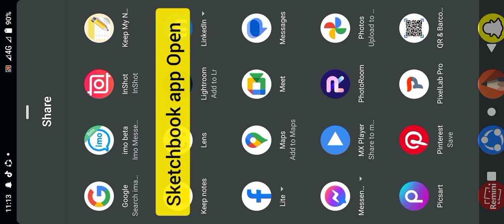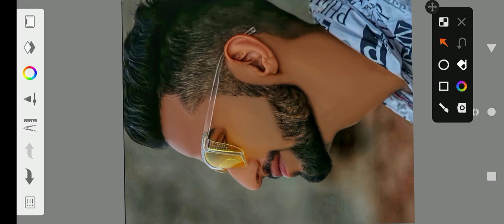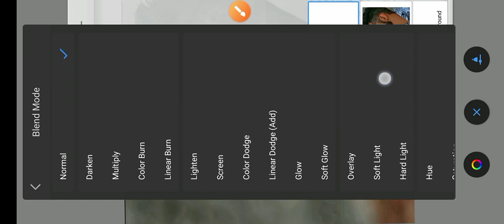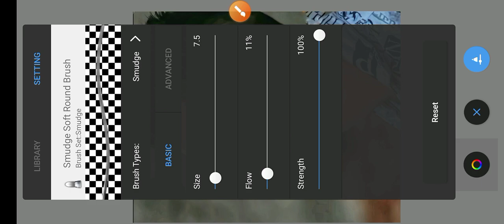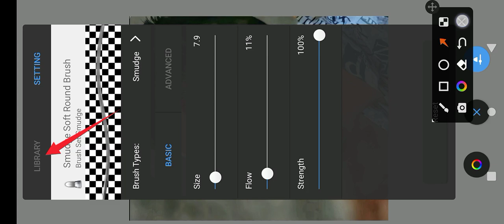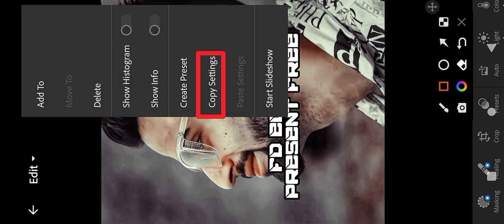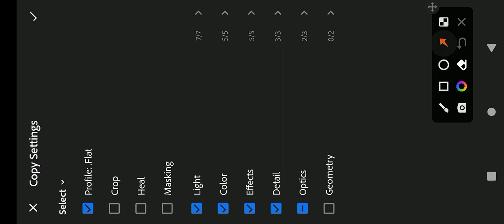Autodesk Sketchbook Hair + Face Editing Tricks | sketchbook Hair Style Editing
Autodesk Sketchbook Hair + Face Editing Tricks | sketchbook Hair Style Editing | photo editing

♥️ for watching my video ♥️
Line ♥️🥰

hd face smooth,
hd clarity,
face smooth editing,
sketchbook editing,
photo editing,
face smooth editing,
smooth skin,
face smooth,
sketchbook editing,
sketchbook photo editing,
editing,
sketchbook,
photo edit,
pic editing,
2023,
new editing,
hd photo editing,
image editing,
hd face smooth,

how to use Pic Arts tools,
picsart best reyal Cb editing,
make whaite face in PicsArt,
hide pimples in PicsArt,
Clear face in PicsArt,
Picsart cd editing tutorial,
PicsArt pimple editing,
lightroom Editing
lightroom photo editing
Snapseed editing
Snapseed photo editing
Toolwizphoto editing
sketchbook editing

Photo Gora Kaise Ban Aye  | Picsart White face Kaise Kare | step bye setup PicsArt editing |
how to make skin whaite | Clean face | Hide pimples Make smart face | editing in PicsArt | PicsArt editing tutorial All Tips Step by Step In Hindi | Mobile Retouch editing tutorial | best editing tutorial| New Stylish Editing Clear face Straight Hair Style Stylish Look PicsArt photo manipulation | Face smooth photo editing Tutorial Step by Step In Hindi | How to whiten or Lighten Skin in PicsArt | Change face Colour From dark to White Tutorial PicsArt Skin Retouching Tutorial| Advanced Tricks | How to get white Face Skin in Outdoor Photo in Picsart in Urdu \Hindi | How to Face & Skin Smudge Glowing in Using PicsArt | PicsArt photo editing White Face | Background Change manipulation Editing | PicsArt Tutorial How to Retouch Skin Flawless whit Frequency Separation